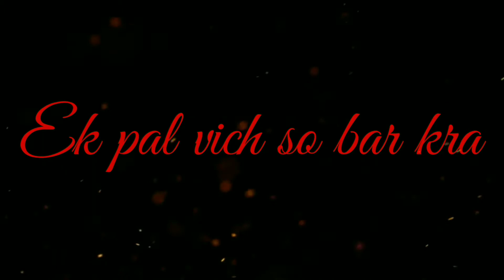Tenu itna me pyar kra - Neha Kakkar Status